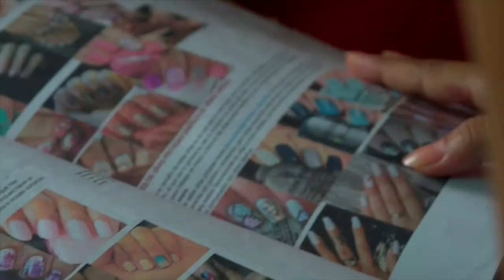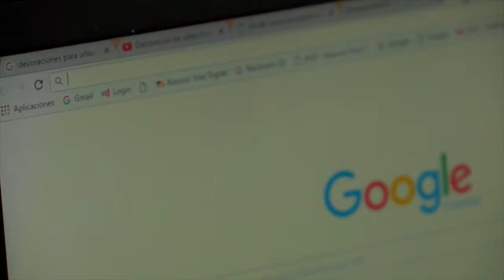Innovación con ayuda del Kiosco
María Helena ha estado desde muy joven interesada en la estética femenina y gracias al Kiosco ha podido expandir su conocimiento y así le ha podido brindar a sus clientas variedad y actualidad en los diseños que sus clientas le solicitan.